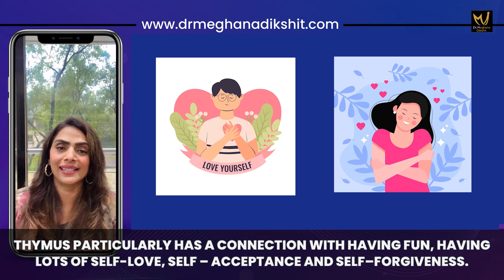What is The Importance of The Thymus Gland? Dr Meghana Dikshit | English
The thymus gland is an important part of your immune system. It helps train the white blood cells that protect your immune system. Do you want to know how this is related to your mind and body then watch this video till the end to unveil some amazing facts 📹